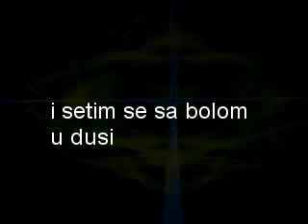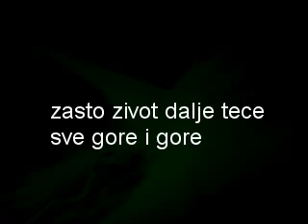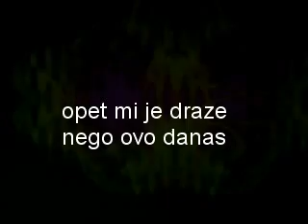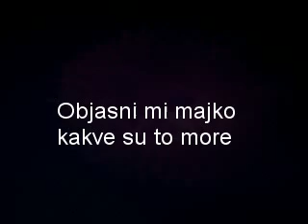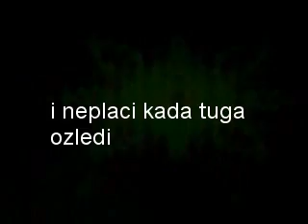Bojan Zekic-Objasni mi majko-PROMO 2010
bojan zekic